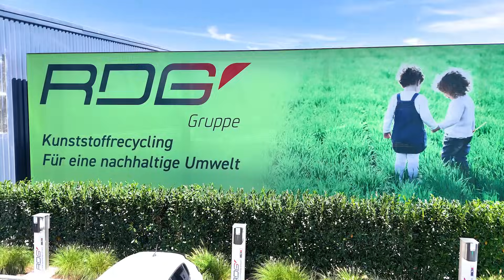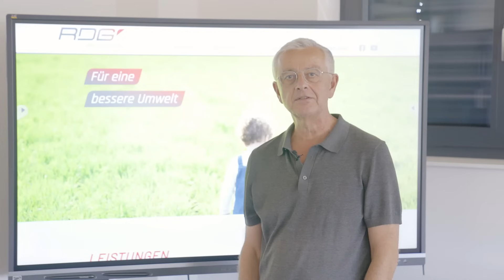Effiziente Zerkleinerung von Kunststoff-Metall-Verbunden mit dem UNTHA XR3000C mobil-e ♻️⚙️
Die RDG Recycling Group verarbeitet Kunststoffe aus der Industrie, um sie für das Recycling aufzubereiten. Reine Kunststofffraktionen sind eine Seltenheit. Oft handelt es sich um Kunststoff-Metall-Verbunde.

Ein UNTHA XR3000C mobil-e unterstützt RDG beim Recycling von Kunststoffen mit Metalleinschlüssen:
✔️ C-Schneidsystem für eine effiziente Zerkleinerung
✔️ Sparsamer Antrieb – UNTHA Eco Power Drive
✔️ Homogenes Ausgangsmaterial dank 50-mm-Lochsieb
✔️ Unempfindlich gegenüber Störstoffen und Metallen

Erfahren Sie, wie der UNTHA XR3000C mobil-e das Recycling von Kunststoff-Metall-Verbunden effizient und nachhaltig gestaltet!